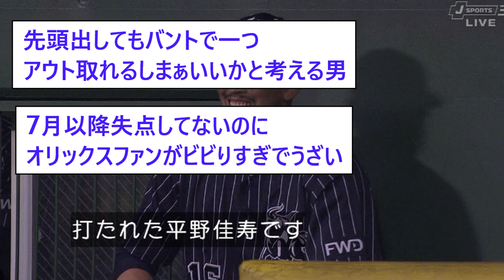平野佳寿(39) 3勝1敗19S 防御率0.99【なんJ野球反応】